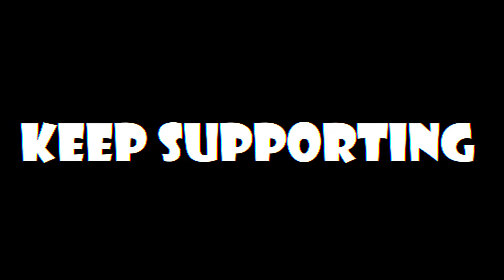DOLLY KI TAPRI EXPOSED | Dolly ki Famous Chai Tapri | Indian Jhonny Depp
HEY GUYS IM ROMEY BACK WITH AN NEW VLOG.

AAJ WALE VIDEO MAI AAP DEKHNE WALE HO NAGPUR KE SABSE FAMOUS CHAIWALE KO YANE DOLLY KI TAPRI KO TOH AAJ MAI USKO EXPOSED KARNE WALA HU TOH VIDEO KO PURA LAST TAK DEKHNA.

SO HOPE YOU WILL LIKE THE VIDEO .

ATHARVA THOMBARE[ROMEY]
This  place is very famous on the name of "DOLLY KI TAPRI" "DOLLY KI CHAI"
He served only tea and sells more than 500 chais in an hour ❤️
He's a famous personality of NAGPUR now!
Adress- Opp goosbumps, VCA sadar, nagpur